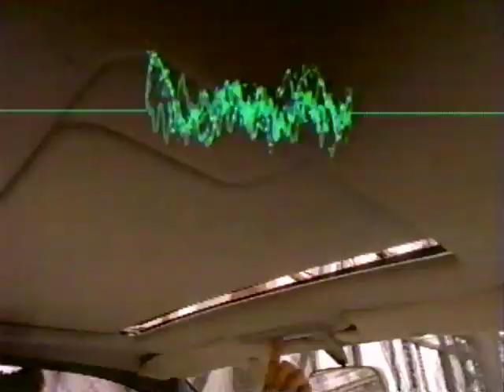Junior Seau on violence in the NFL! Bonus interview with Jerry Rice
1994 Monday Night Football halftime report with Brent Mussberger... interviews with Junior Seau and Jerry Rice!